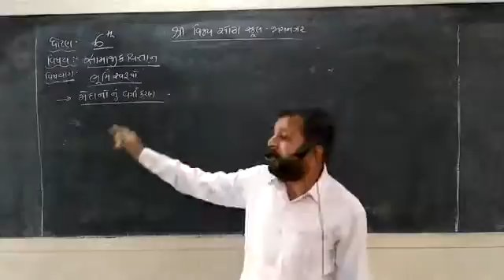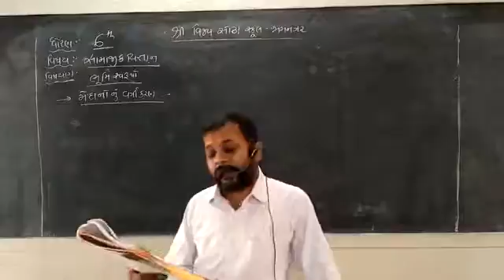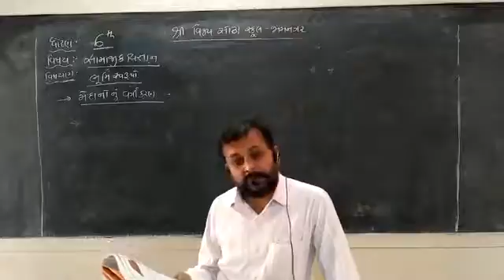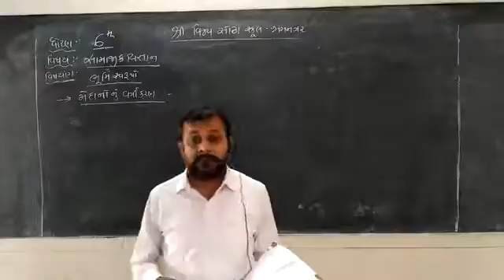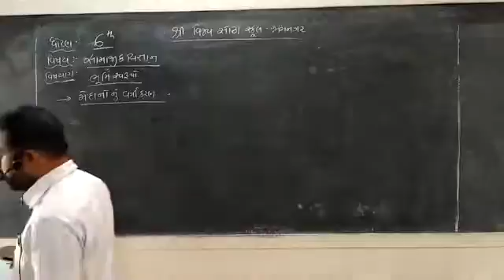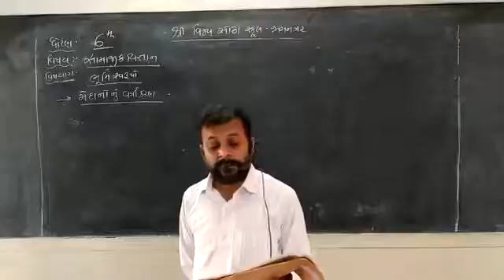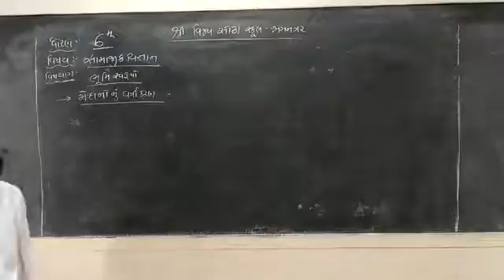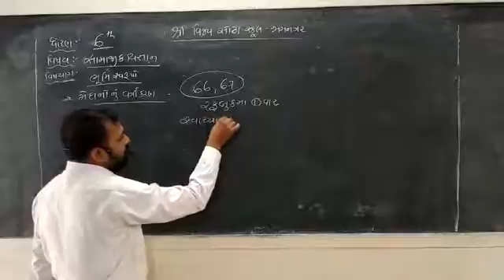STD 6 SOCIAL SCIENCE